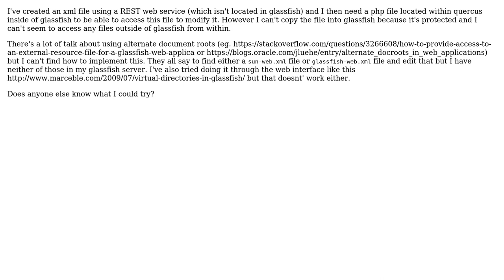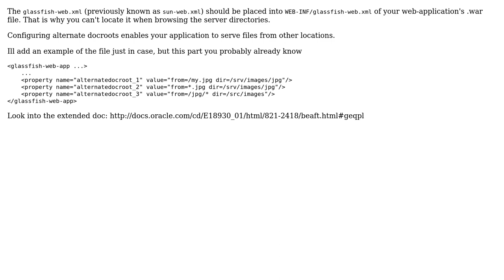Accessing file outside of Glassfish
With thanks & praise to God, and with thanks to the many people who have made this project possible! | Content (except music & images) licensed under CC BY-SA | Music | Images & others | With thanks to user Pete user Aksel Willgert and the Stack Exchange Network Trademarks are property of their respective owners. You are responsible for your own actions.